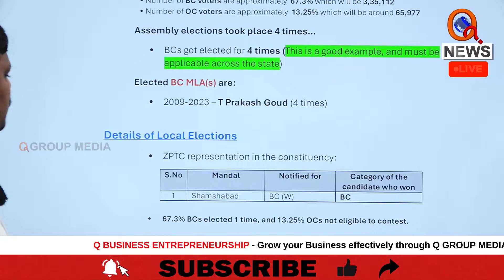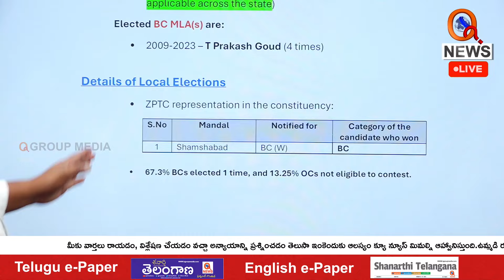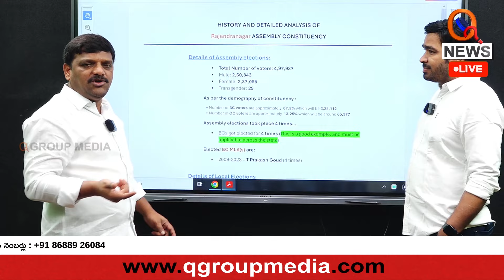Rajendranagar: An Ideal Constituency for the State I Shanarthi Telangana